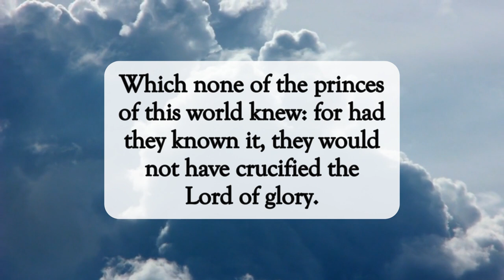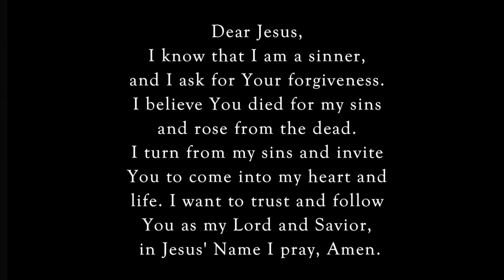The Wisdom of God👑dailyword